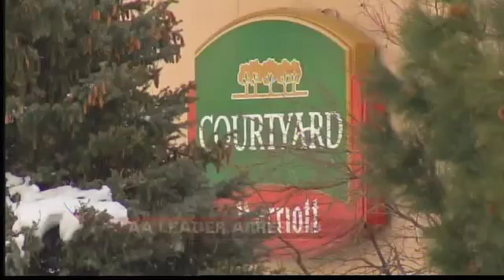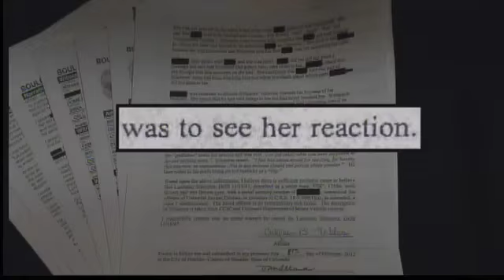AA Sponsor Accused Of Sex Assault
A sponsor for an Alcoholics Anonymous group in Boulder is accused of sexually assaulting a member he had offered to help. Don Champion reports.